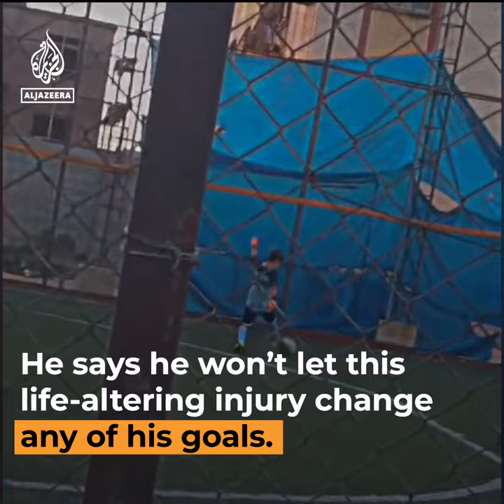Yassine Bounou lifts spirits of child amputee in Gaza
“My dream just came true.” 11-year-old Asif Abu Mahadi lost his leg in an Israeli air strike in Gaza. It’s his dream to get back on the football pitch and play just like his idol – Morocco's goalkeeper Yassine Bounou, who called Asif to wish him well.